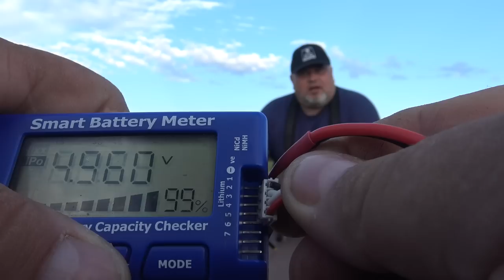Hawker Tempest 800mm RC plane 6 Axis gyro 3S POWER PNF H-King MAIDEN FLIGHT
SPECIAL THANKS AND SALUTE TO PETRINCIC BROS BIGGEST SUPPORTERS ( DONATORS ):
-FREDERICK TICE
-MICHAEL C. McVICKER
-TOBIAS ARNESSON
-MARK BAUER
-RICHARD SURGISON
-DANYEL BEEK VAN
-ANDY BUTLER
-KEITH GOODE
-ROBERT STRATTON
-ROBERT POPELA

Hawker Tempest:
This H-King version of the thoroughbred Hawker Tempest warbird is manufactured in a superbly finished EPO foam and an authentic World War ll D-Day invasion stripe color scheme plus all the decals are factory applied. The Hawker Tempest comes with motor, ESC and servos pre-installed and also a built in 6 axis ORX flight stabilization system to make it even easier to fly. The stabilization uses a 32bit MCU and a 6 axis digital gyro for ultra fast control response, it can also be switched from beginners mode to expert mode.

Specs:
Wing Span: 800mm (31.5”)
Length: 678mm (26.75”)
Weight: 455g
Thrust rate: 1:1
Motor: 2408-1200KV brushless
ESC: 20A brushless
Gyro: Intelligent 6-axis and 2 flight modes (beginner-expert)
Servo: 9g x 4
Propeller: 8x6 4 blade

Required:
5ch or more radio and receiver system
11.1V 800mAh 15C LiPo Battery (JST Connector)
Suitable Li-Poly charger

P51 Mustang:
This H-King version of the classic P-51D warbird is manufactured in a superbly finished EPO foam in an authentic blue and silver color scheme with all the decals pre-applied. This is the updated V2 version of this popular model and it now comes with a built-in 6 axis ORX flight stabilization system to make it even easier to fly. The stabilization system utilizes a 32bit MCU and a 6-axis digital gyro for ultra-fast control response, it can also be switched from beginner mode to expert mode.
Specs:
Wing Span: 750mm (30”)
Length: 648mm (25.5”)
Weight: 425g
Power to Weight Ratio: 1:1
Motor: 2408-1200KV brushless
ESC: 20A brushless
Gyro: Intelligent 6-axis with 2 flight modes (beginner-expert)

Required:
5ch or more radio and receiver system
11.1V (3S) 800mAh or 7.4V (2S) 1000mAh 15C LiPo Battery (JST Connector)
Suitable Li-Po charger
The H-King P-51D Mustang "Moonbeam McSwine" is based on a Mustang built in 1944 and flown by Captain William T. Whisner. Whisner joined the 487th Fighter Squadron which was part of the 352nd Fighter group based in Bodney, England. This group became affectionately known as the "Blue Nosed Bastards of Bodney". Capt. Whisner was credited with 15.5 aerial victories during World War II which made him a triple ace, an outstanding achievement. The Mustang was one of the iconic US fighters from this era: it was cheap to build, had long-range, fast, maneuverable, and would take a lot of punishment.